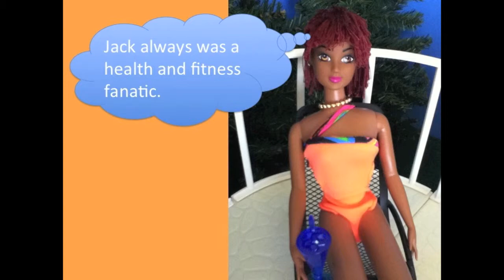Silky Straight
Adaptation of Nella Larsen's novel, Passing.